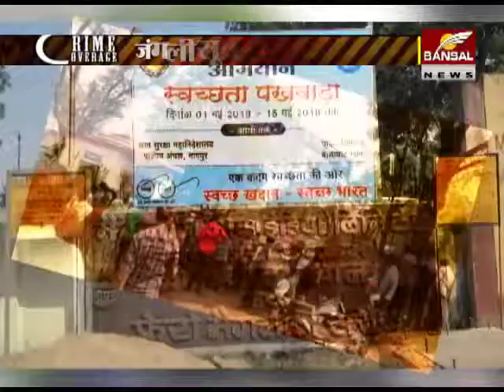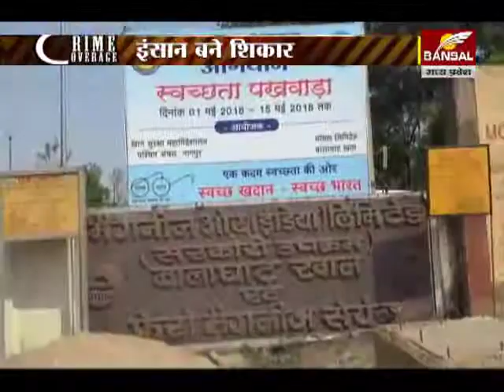Balaghat: Insan Bane Shikar (इंसान बने शिकार )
Bansal News : Balaghat: Insan Bane Shikar (इंसान बने शिकार )